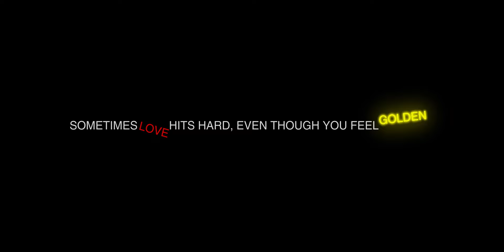Josh Lorenzen - Emotional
Music video by Josh Lorenzen performing Emotional. (C) 2019 Mermaid Records exclusively distributed by Sony Music Entertainment Denmark A/S